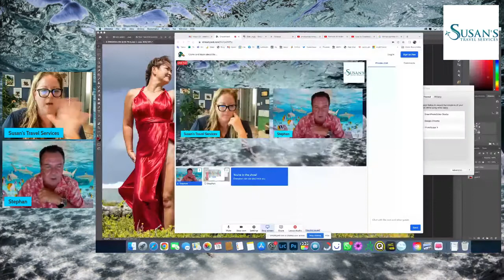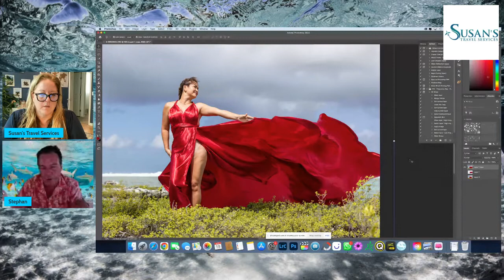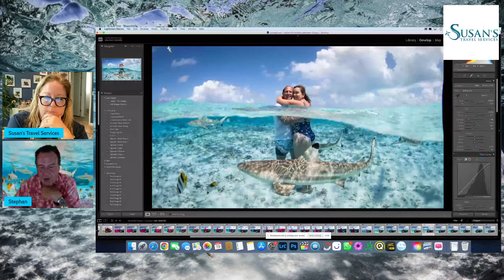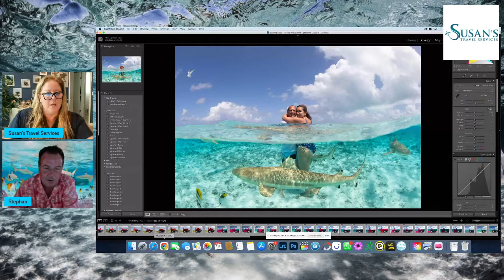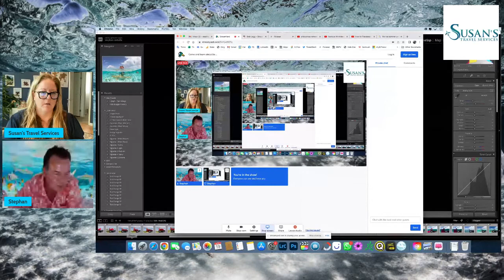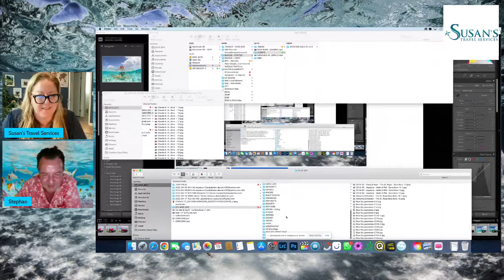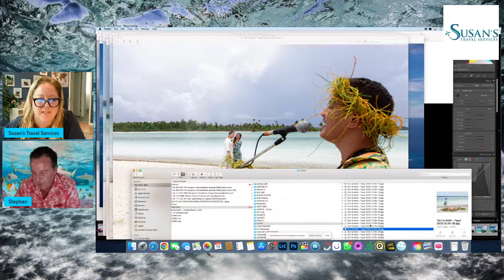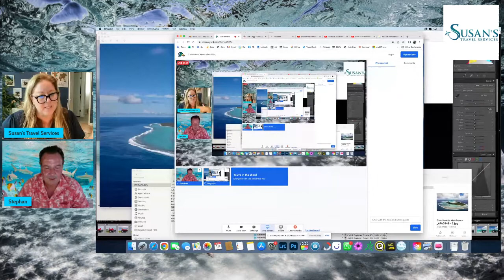Come and learn about Bora Bora Photographer and Video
Come and learn about doing some amazing photography and video in Bora Bora ! Ready to book?